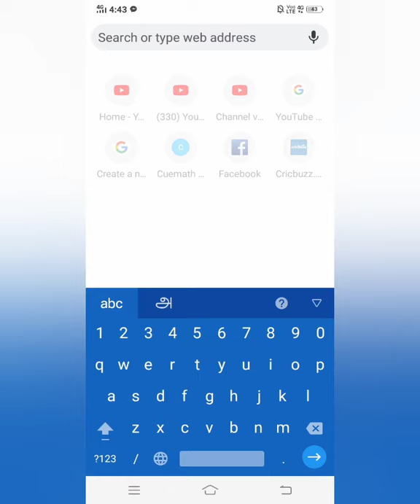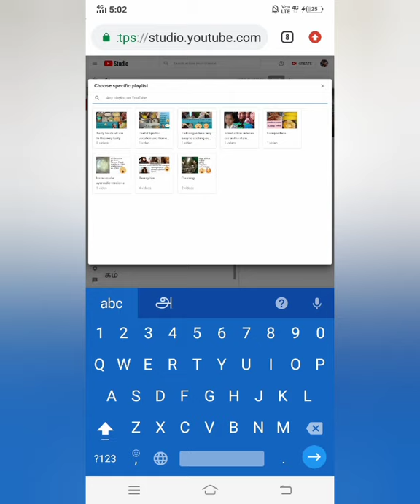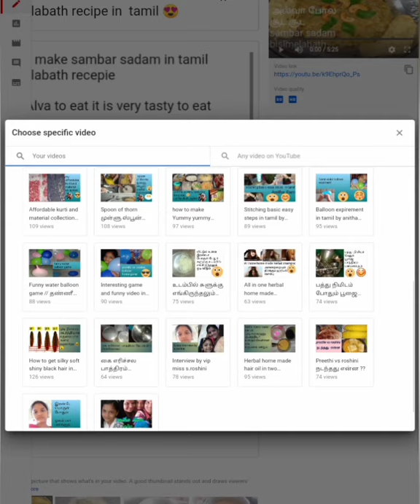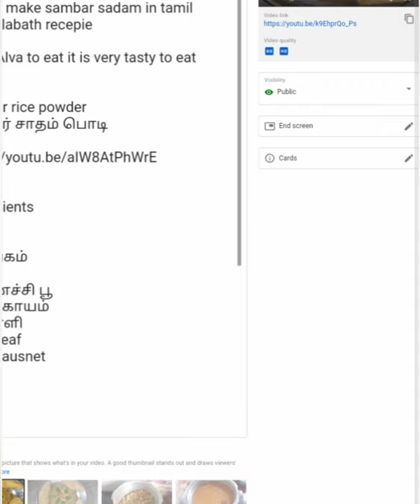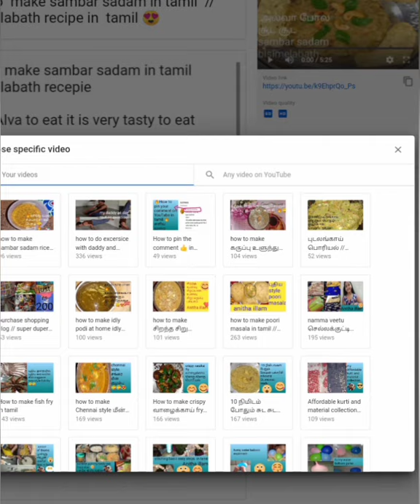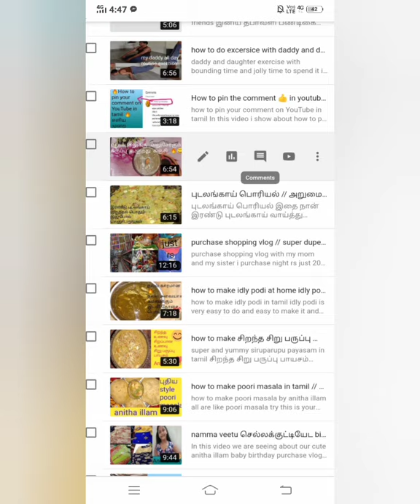how to make and set end screen and icon on youtube // on youtube studio in tamil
how to make icon and end screen in YouTube studio in this video I show about how to make icon and end screen on YouTube Studio this is very simple and he see to do all in our Anitha illam channel we are doing many video like cooking entertainment vlog funny videos exercise videos and YouTube tips video

in our Anita illam channel we are already doing comments pin video

how to pin. comments  on YouTube in Tamil

don't forgot to join in Anitha illam family member